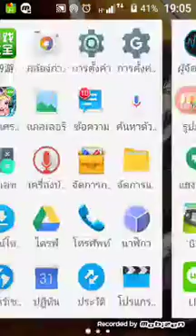55555เกมมัน